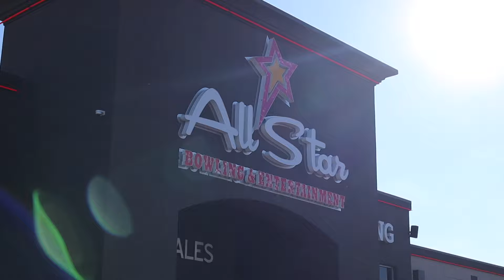a few days in my life | thanksgiving day, christmas shopping, nights with the fam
let me know how yall like a few days in my life vlogs, their new for me :) thanksgiving was a blast, our family has a tradition of bowling every morning on thanksgiving, then we eat some yummy food after;) it was super fun at the turkey shoot out the day after thanksgiving too! and stopping by hobby lobby right after for wrapping paper was obviously a must. then having dinner and making winter kits for people in need was a fun way to kick off the holiday season :D

🦋 Socials 🦋